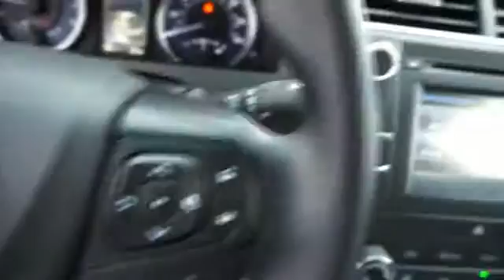2016 Toyota Camry U533309 - Macon GA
Year: 2016
Make: Toyota
Model: Camry
Trim: LE
Engine: 2.5 liter 4 cylinder FWD
Transmission:
Color: Red
Mileage: 7
Address:
4580 Riverside Drive
Macon, GA 31210
VIN:4T1BF1FK2GU533309